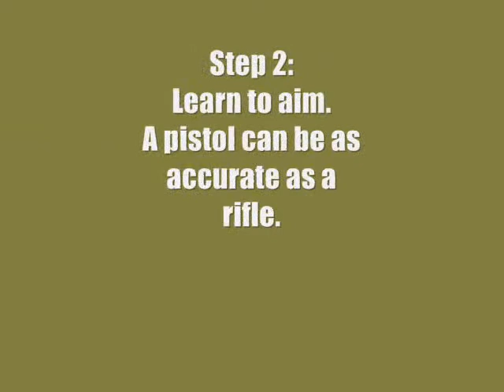bootcamp.wmv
SSA Boot Camp video.